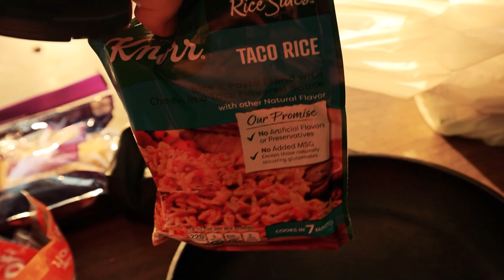C6 Corvette Car Camping Overland Adventure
Bought a 500 Horsepower LS3 Corvette. Took it camping a few weeks later. This video shows my 2 night camping experience out of a C6 Corvette. Unfortunately, this video wasn't quite finished and content was all over the place as we had a little too much of Grandpa's cough syrup and I am old. Filming was a hit or miss and left a lot of stuff out/didnt flow well. Wasn't going to upload at all, this video has sat in my hard drive for about a year but, I figured some would find it cool anyway. Next time we will nail it! In any case, we made it!